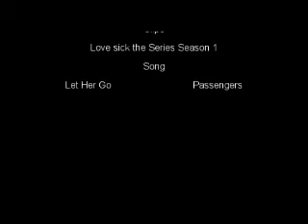Let Her Go Lovesick The Series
To commemorate the making of season two of this series, Lovesick, I decided to make a MV for season 1. It's not the best I've made due to me using a new movie maker but I thought the song fit nicely with the drama/series. I hope everyone enjoys!